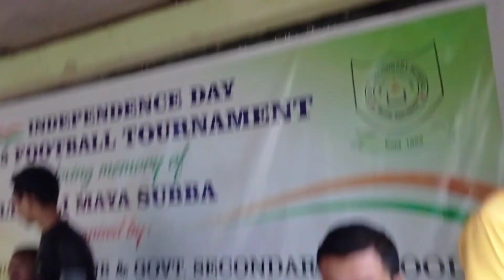Srijana Club Bering vs Amba FC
Tiger5 at Bering Secondary School.